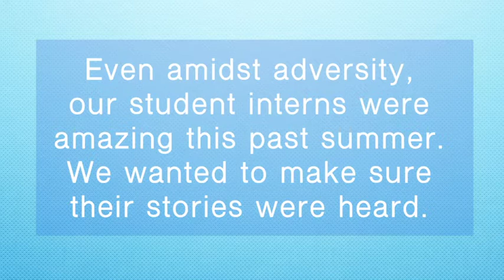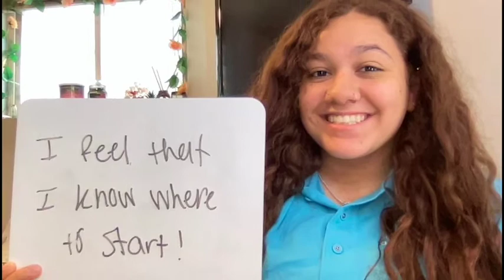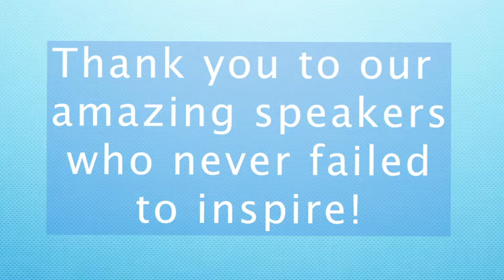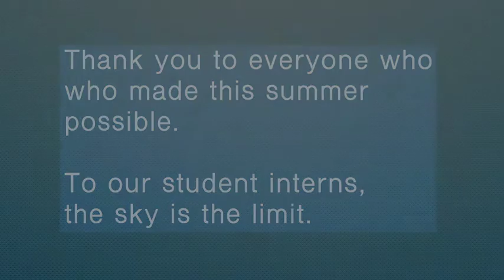WE ARE THE WORLD- DHC/OSC Summer 2021 Program Video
This video is meant to encompass the overall struggle that all our students had to face and to show how this program has changed their mindset for the future.

Editing: Carlos Eloisa